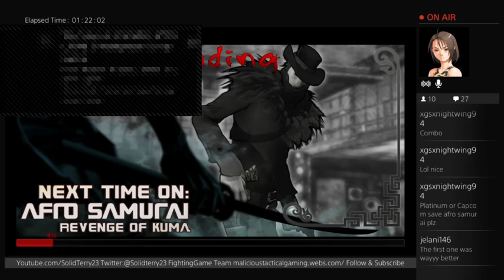Afro Samurai 2 Revenge Of Kuma Volume1 PlayThrough2 (Ragequit cant finish this awful game)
Refund button please Sony.